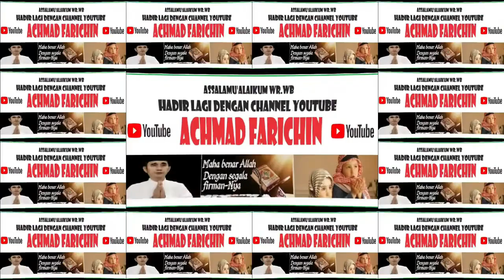QORI H. ABDUL AZIM, SHI // KALAM ILAHI MALAM TA'ARUF // MTQH XXXI KALTENG DI PANGKALAN BUN // 2023